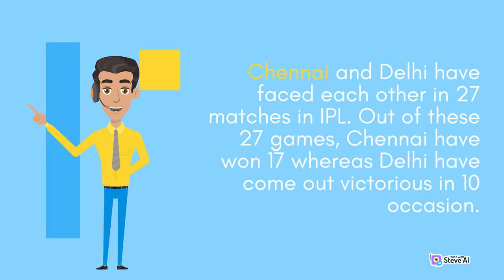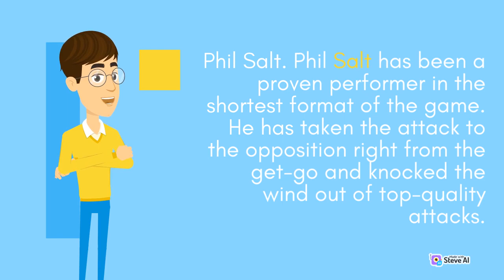Intense Showdown: CSK vs DC Head-to-Head Battle | All AI Video Analysis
Get ready for an electrifying face-off as Chennai Super Kings (CSK) take on Delhi Capitals (DC) in an intense head-to-head battle. This groundbreaking video brings you an all AI-powered analysis of their encounters. Witness the clash of these cricketing titans, as advanced algorithms dissect every play, providing unparalleled insights and predictions. Brace yourself for an adrenaline-fueled match-up like never before.

Animaker is a cutting-edge online video creation platform that empowers users to bring their creative ideas to life. With an extensive library of pre-built templates, characters, and animations, Animaker offers a wide range of tools to easily create professional-quality videos. Whether you're a marketer, educator, or content creator, Animaker provides a user-friendly interface and intuitive features to craft captivating explainer videos, animated presentations, engaging social media content, and much more. Let your imagination run wild and transform your ideas into stunning visual stories with Animaker.

All credits and video made from @Animaker.